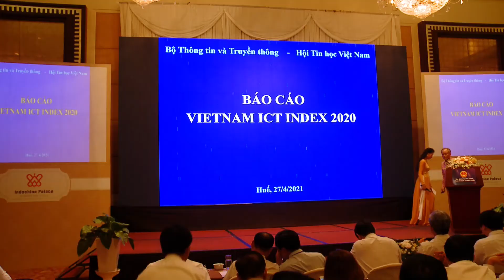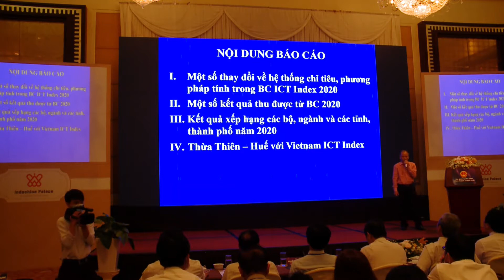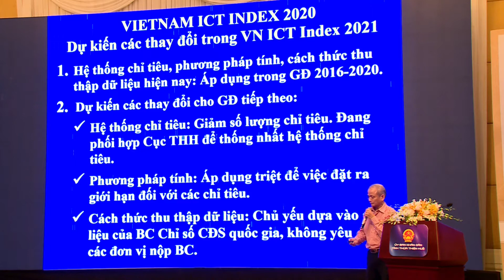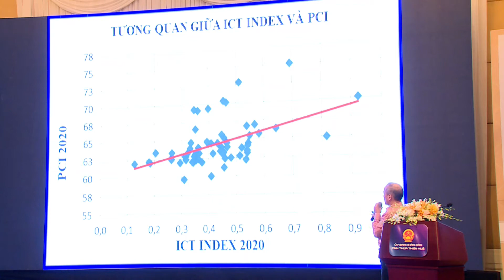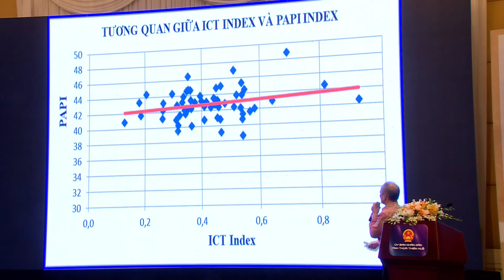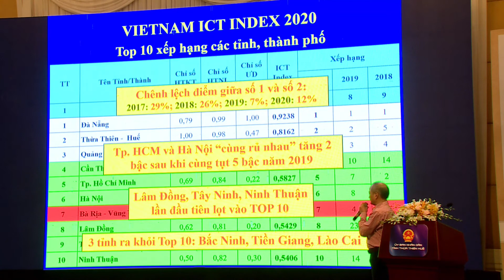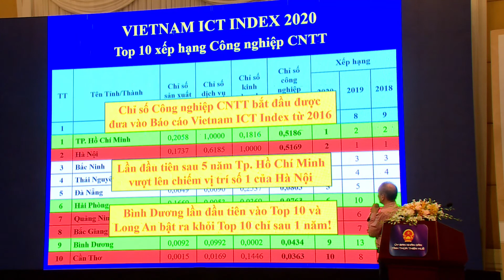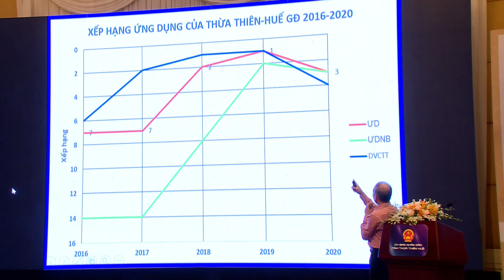Báo cáo Việt Nam ICT Index 2020 trong chương trình Tuần lễ Chuyển đổi số - Huế 2021